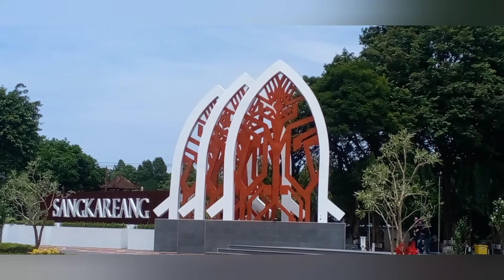SANGKAREANG PARK. MATARAM